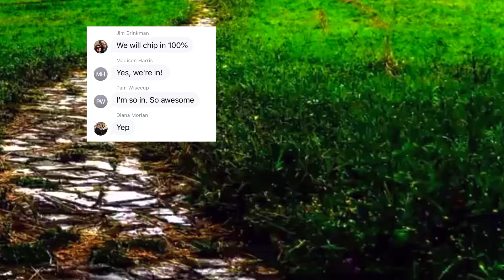11’s for 10 years